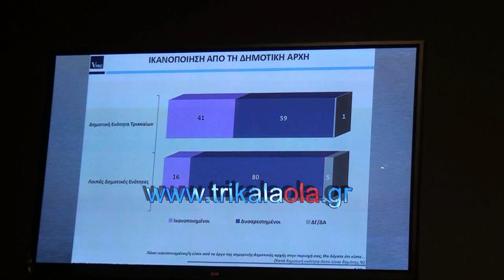Υποψήφιος δήμαρχος Τρικκαίων Δημήτρης Παπαστεργίου Επανεκκίνηση τώρα συνέντευξη Πέμπτη 12-12-2013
Ανακοίνωση υποψηφιότητας του υποψηφίου δημάρχου Τρικκαίων κ. Δημήτρη Παπαστεργίου και του συνδυασμού του "Επανεκκίνηση τώρα" για τις εκλογές του Μαΐου 2014 συνέντευξη τύπου αίθουσα δημοτικού κινηματογράφου Μύλος Ματσόπουλου Πέμπτη 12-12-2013